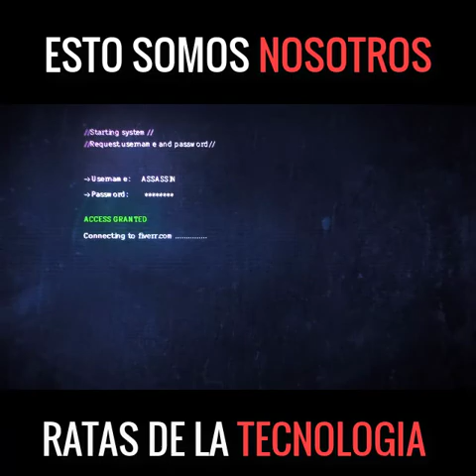Esto somos para el mundo - Pasion hacking